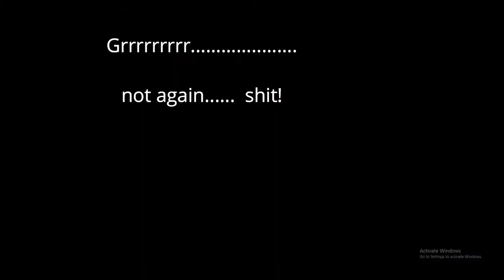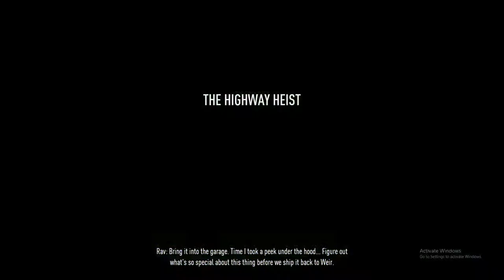NFS PAYBACK | Highway Heist | Crashes Takedowns Fails | Ultra Graphics Gameplay | GTX 1050TI - 4GB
HighwayHeist/Crashes/Takedowns/Fails

GRAPHIC CARD          :               NVIDIA GeForce GTX 1050TI
HARD DISK DRIVE      :               3 TB HDD